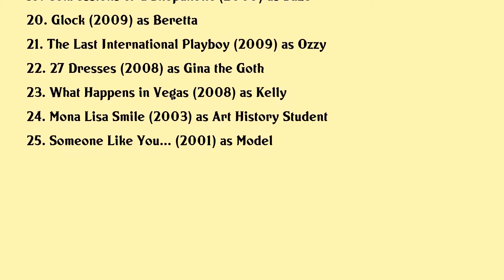Krysten Ritter Movies list Krysten Ritter| Filmography of Krysten Ritter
Krysten Ritter Full Movies List Filmography of Krysten Ritter

Latest movies of Krysten Ritter are:

1. Nightbooks
2. El Camino: A Breaking Bad Movie
3. The Road to El Camino: Behind the Scenes of El Camino: A Breaking Bad Movie
4. The Hero
5. Asthma
6. Big Eyes
7. Veronica Mars
8. Listen Up Philip
9. Search Party
10. Vamps
11. Refuge
12. Buzzkill
13. Margaret
14. Killing Bono
15. L!fe Happens
16. She's Out of My League
17. How to Make Love to a Woman
18. Woke Up Dead
19. Confessions of a Shopaholic
20. Glock

Complete list of movies acted by Krysten Ritter are in this video.

Please Comment down your favorite movie of Krysten Ritter